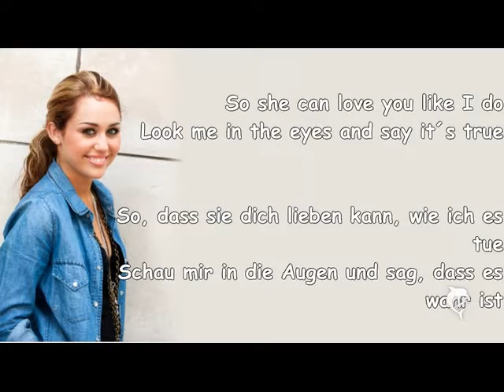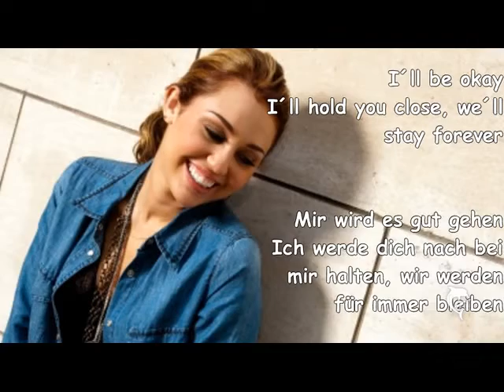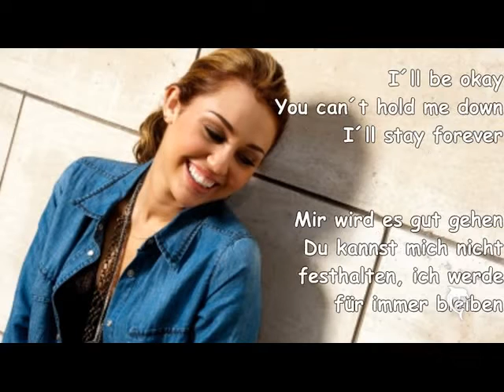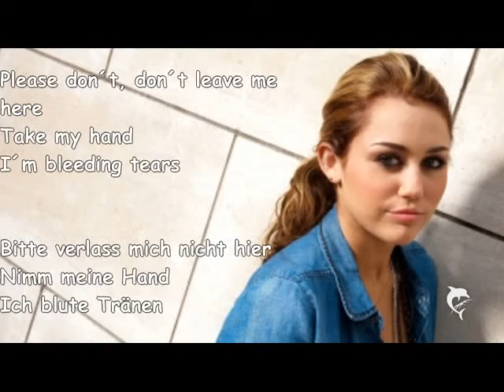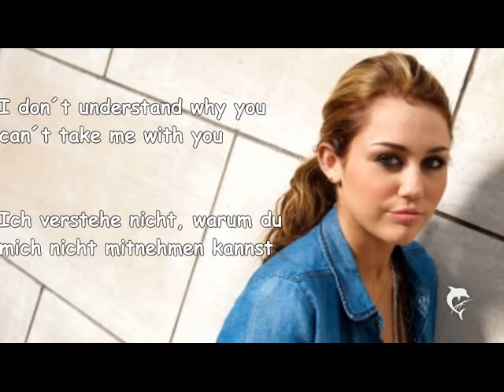Miley Cyrus Take me along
Miley Cyrus
Take me along
I hope you enjoy!!
MILEY U ROCK!!